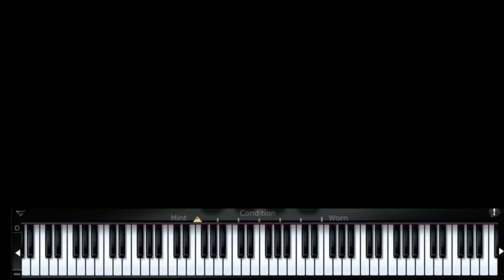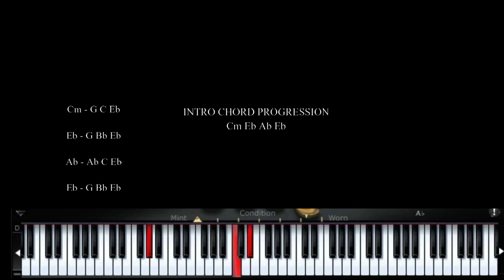Jireh by Elevation Worship (Intro Chord Progression) Twi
This lesson was given to a student but had to share with y'all.